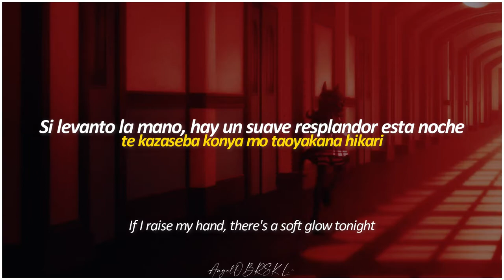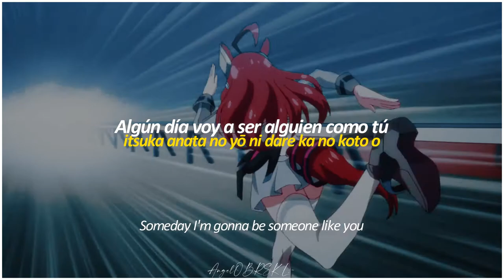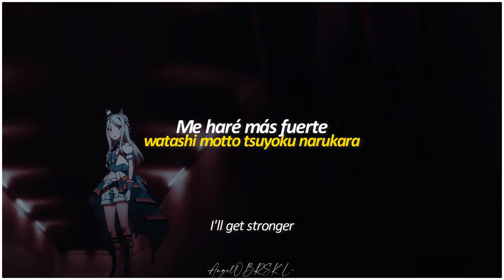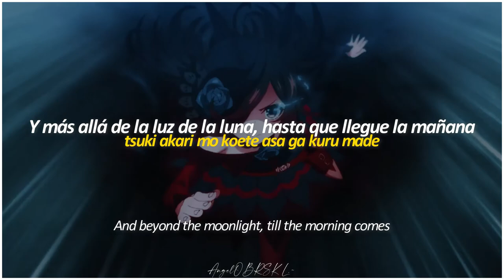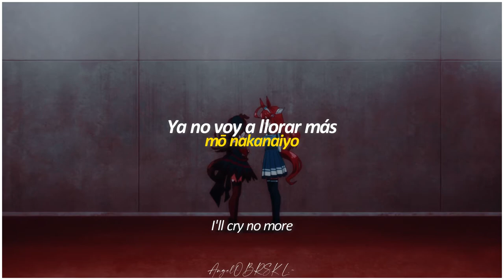Uma Musume Pretty Derby S2 l Rice Shower "Sasayaka na Inori"| Sub Español, Romaji & English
▰Compra y apoya al creador del tema:

Puede que no esté 100% bien traducida, así que cualquier error lo tomaré en cuenta en los comentarios.
Edición y Adaptación al Español hecha por mi

◤COPYRIGHT DISCLAMER◥
◆Theme Song: 「Sasayaka na Inori」
◆Artist: Rice Shower (VA.Iwami Manaka)
◆Anime Title:  Uma Musume Pretty Derby S2

Sarabada!